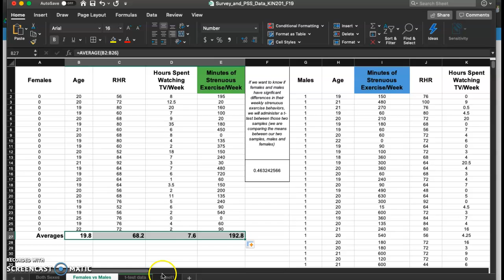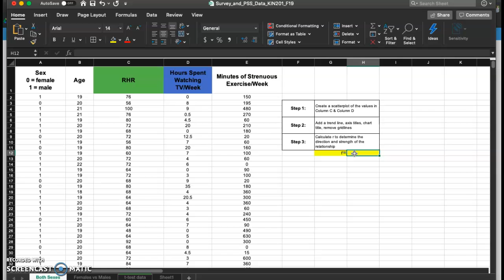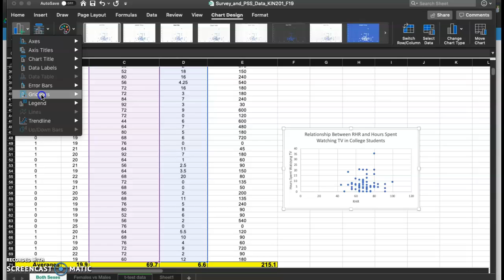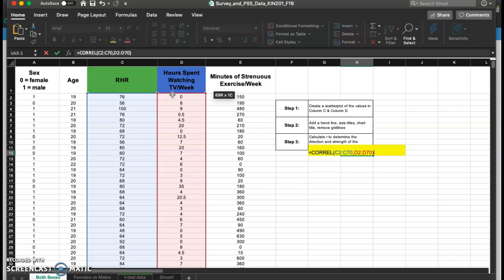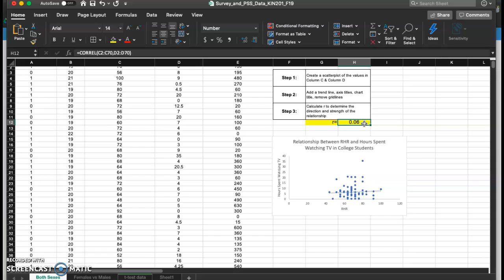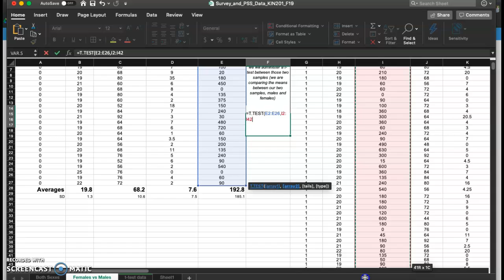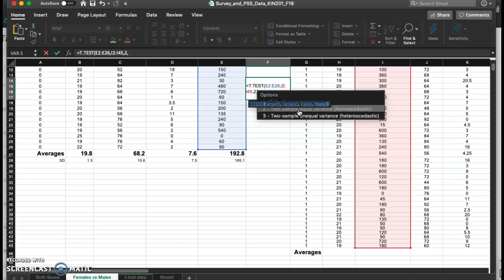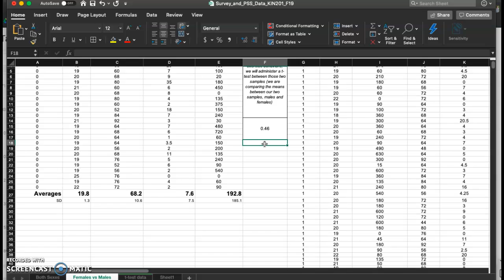KIN_201_Excel_How_To